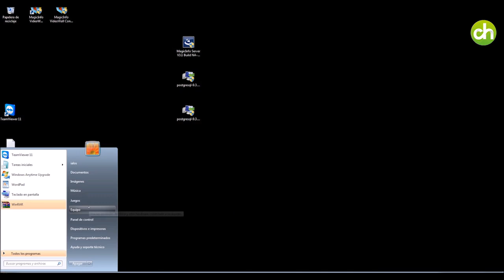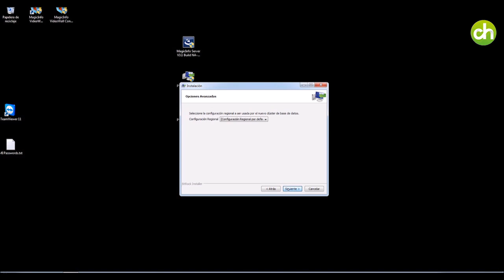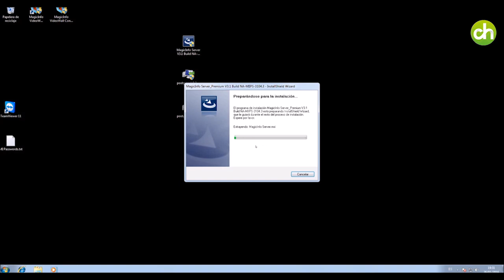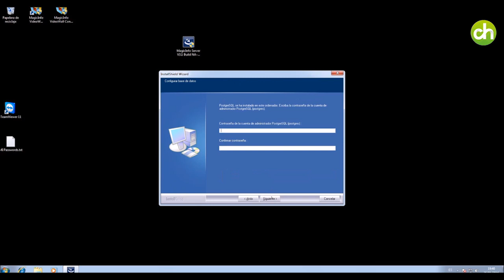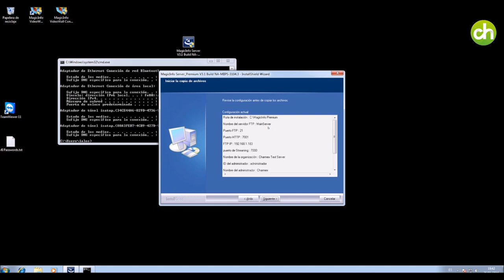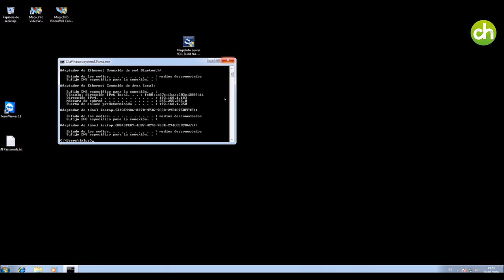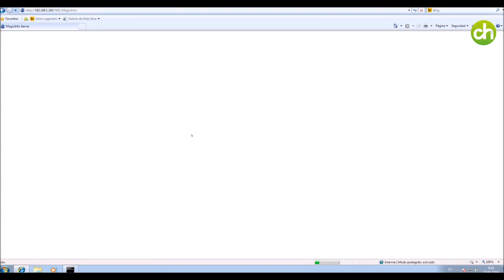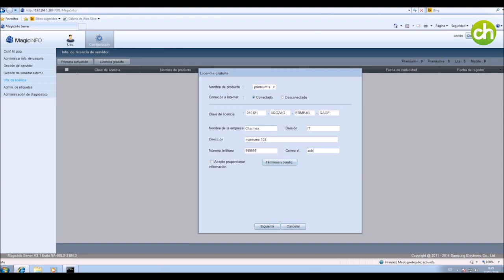00 - Magic Info: Instalación y activación de licencias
Magic Info. Instalación y activación de licencias

Más información: charmex.net